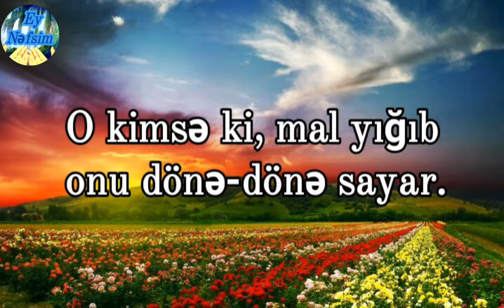Huməzə Surəsi - Mishary Rashid al Afasy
Ey Nəfsim Quran Mərkəzi tərəfindən Mishary Rashid al Afasy'ın səsindən hazırlanmış Huməzə Surəsi ▶abune olun ▶ bildirişləri 🕭 aktiv edin

Kanalımızdakı bütün Azerice tercumeli Qur'an'i Kərim Ey Nəfsim Quran Mərkəzi tərəfindən hazırlanmışdır.

Ey Nəfsim Quran Mərkəzini izlədiyiniz üçün sizə təşəkkür edirik.